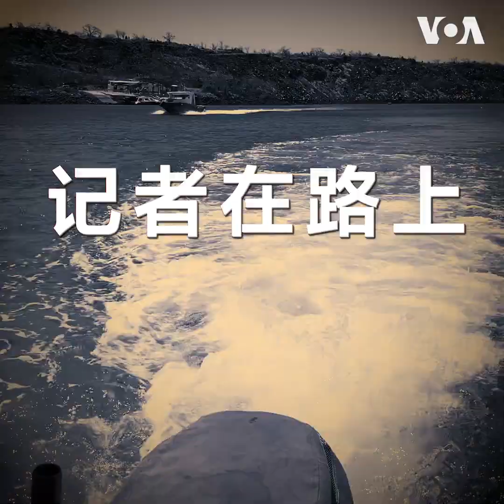记者在路上厄瓜多尔篇（4）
前外企雇员、IT界创业者李东（化名）曾是中共体制的支持者。两年前他痛下决心离开中国。当香港富商李嘉诚从大陆撤资被《人民日报》痛斥；当最高领导人强调马列主义是绝对真理；当发表文章会被封号、网暴、打压。他觉得整个社会变得越发反智，充满戾气，自己不适合在那里生活下去了。
**上网办法**
翻墙软件：

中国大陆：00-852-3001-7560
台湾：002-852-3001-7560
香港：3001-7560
**通过Podcasts收听收看美国之音**